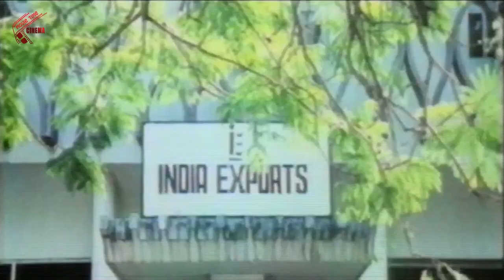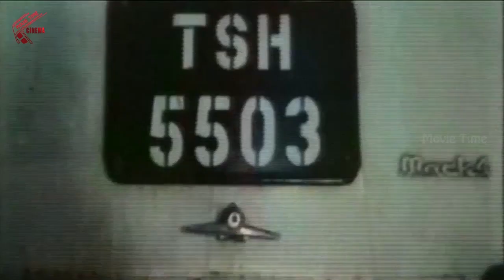ఇక్కడ పెళ్ళాంతో అక్కడ ఫ్రెండ్ పెళ్ళాంతో ఇతను చూడండి | Heera, Kamal Haasan Telugu Movie Scenes | MTC